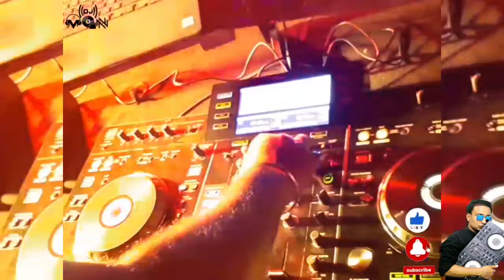The Biggest Ganesh Festival Mashup 2021 Ft. DJ MON